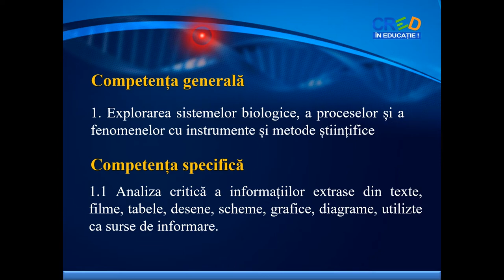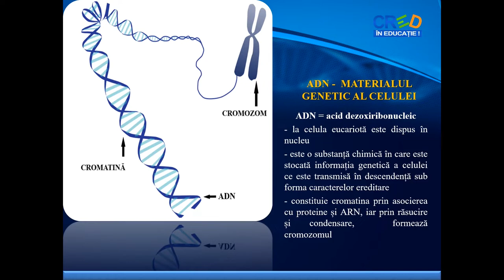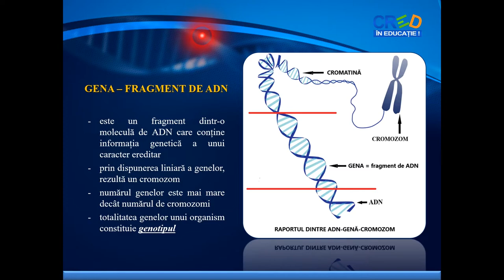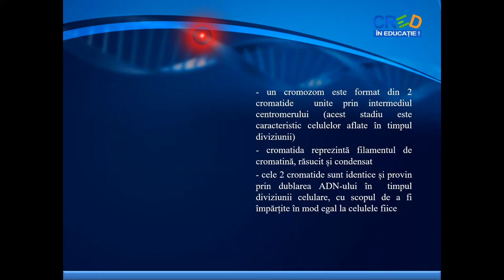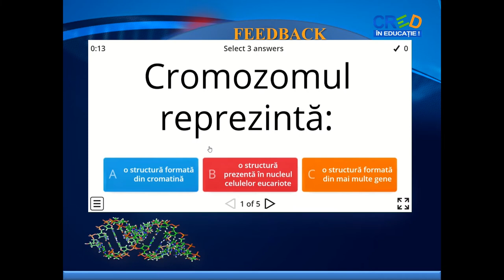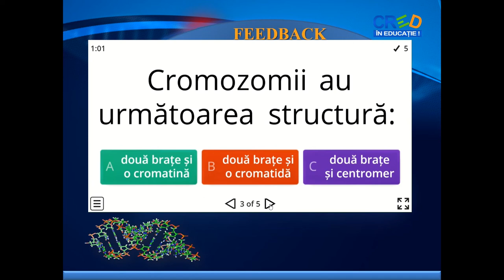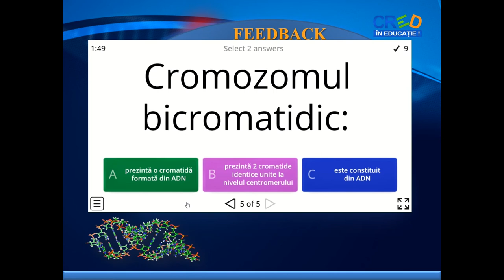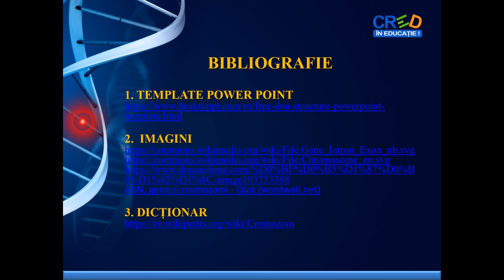ADN, gene, cromozomi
- explicarea unor termeni și familiarizarea cu noțiunile caracteristice capitolului de genetică (ADN, cromatină, genă, genotip, cromozom)
- utilizarea unor imagini sugestive ale terminologiei, care apelează la memorie, gândire, selectarea și combinarea elementelor din experiențele anterioare, pregătind astfel imaginația pentru descoperirea noilor informații și pentru dezvoltarea creativității elevilor
- vizualizarea raportului dintre termenii noi
- structura generală a unui cromozom
- fixarea cunoștințelor prin exerciții în care este reactualizată terminologia, fără reluarea mecanică a textului utilizat în cadrul lecției, pentru o învățare bazată pe înțelegerea logică a acestora.